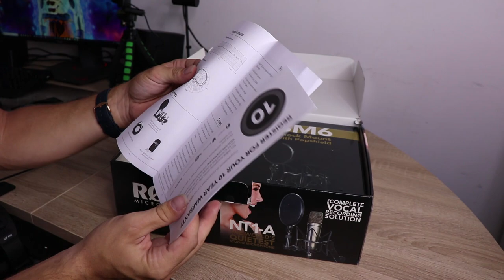RODE NT1-A: un micro de qualité ? [Test]